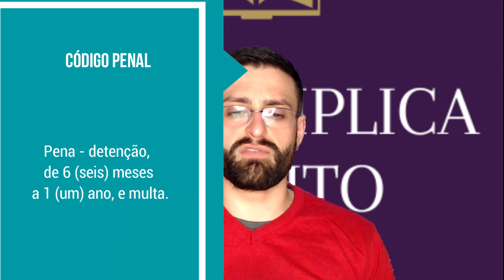AÇÃO PENAL POR REGISTRO DA INTIMIDADE SEXUAL NÃO DEPENDE DA VONTADE DA VÍTIMA, DECIDE STJ.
Tudo certo!?

Nesse episódio comentamos sobre decisão da Sexta Turma do Superior Tribunal de Justiça denegou a ordem em Habeas Corpus ajuizada por um homem que foi investigado e processado por filmar um ato sexual praticado com a namorada sem o consentimento dela.
Para a Sexta Turma do STJ o delito de registro não autorizado da intimidade sexual, previsto no artigo 216-B do Código Penal, insere-se naqueles de ação penal pública incondicionada. Assim, a investigação e o oferecimento da denúncia não dependem da vontade da vítima de ver o réu processado.
Para a defesa, o crime do artigo 216-B do Código Penal é de ação condicionada a representação. Assim, dependeria da vontade da vítima de ver a conduta apurada e punida, intenção que deve ser manifestada no prazo de seis meses após o conhecimento do fato.
No caso julgado, a vítima soube da existência da gravação em outubro de 2019, mas só fez o boletim de ocorrência em agosto de 2020, portanto, dez meses mais tarde. Com isso, teria perdido o direito de representar contra o suspeito, o que impediria o Estado de investigar e punir a conduta.
Essa alegação, porém, já havia sido descartada pelas instâncias ordinárias. O Tribunal de Justiça de São Paulo identificou um conflito de normas, mas optou pela interpretação segundo a qual o Ministério Público não depende da vítima para fazer a persecução penal. Essa posição foi referendada pela 6ª Turma do STJ, por unanimidade de votos.
O conflito de normas sobre esse tema foi causado por uma desatenção do legislador penal.
Primeiro, a Lei 13.718/2018 alterou o artigo 225 do Código Penal para transformar todos os crimes descritos nos Capítulos I e II do Título VI — delitos contra a dignidade sexual — em crimes de ação penal pública incondicionada.
Ainda em 2018, a Lei 13.772/2018 criou o Capítulo I-A, composto exclusivamente pelo crime de registro não autorizado da intimidade sexual, mas não o incluiu no rol listado pelo artigo 225.
Assim, a lógica indicaria que esse novo delito seria de ação pública condicionada. Dependeria, portanto, da vontade da vítima de ver o autor do crime processado e punido. Essa foi a cartada usada pela defesa, que pediu, diante da lacuna legal, a interpretação mais favorável ao réu.
O Relator da matéria, Ministro Sebastião Reis Júnior, explicou que essa posição não pode prevalecer porque, mesmo diante da lacuna legal, a regra geral do artigo 100 do Código Penal indica que, no silêncio da lei, deve-se considerar a ação penal como pública incondicionada.

Recurso em Habeas Corpus n.º 175.947

Então, peço que ajude ao canal e faças o seguinte:
1) de marcar o like no video e no podcast;
4) ativar o 🔔 para notificações de novos vídeos.